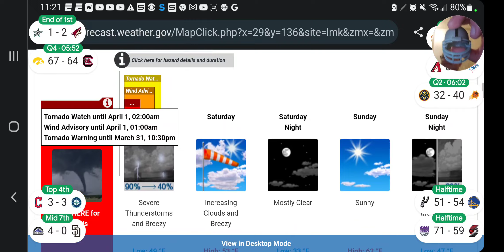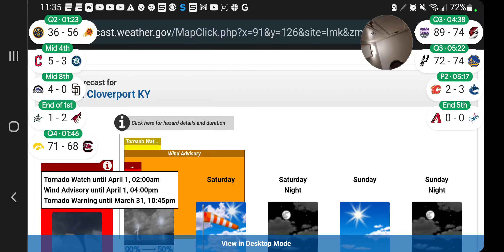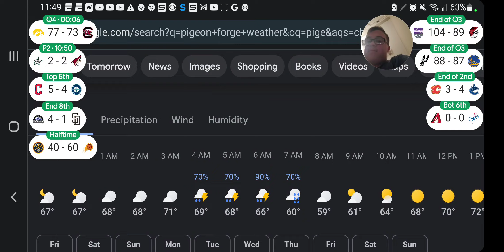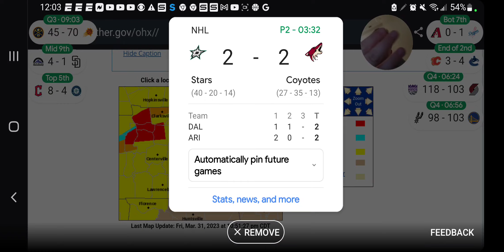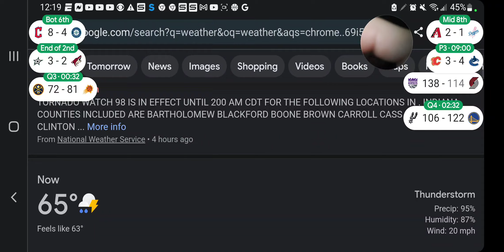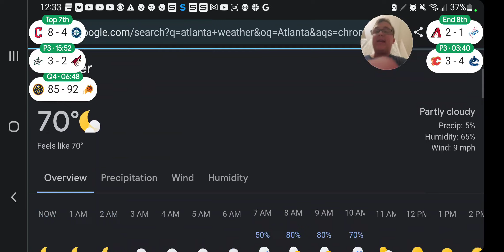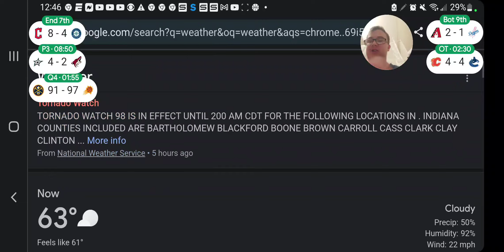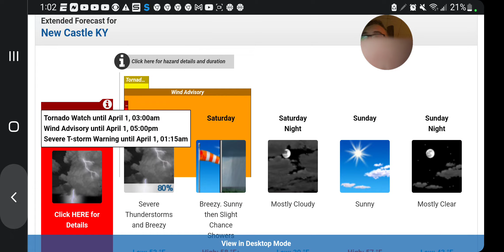Female Jesse NFL Big Ten Reactions Episode 14 Tornado Attacks from March 31st to April 1 Overnight